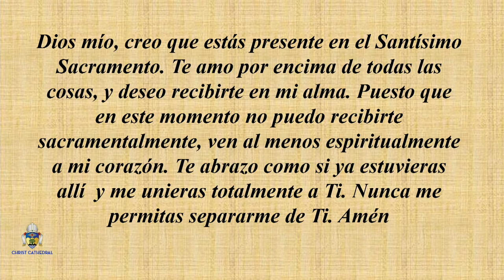04/13/2024 | Spanish Community Wedding Mass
04/13/2024 | Spanish Community Wedding Mass | Live from Christ Cathedral in Garden Grove, California